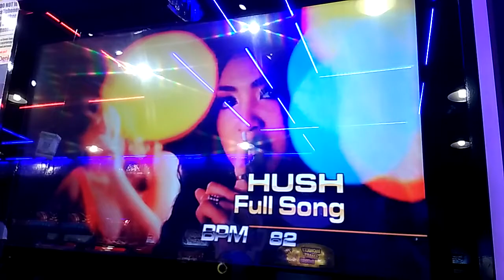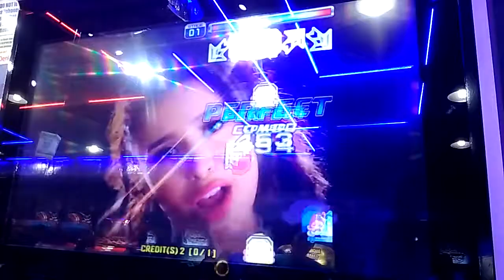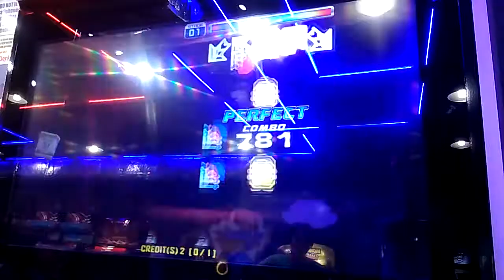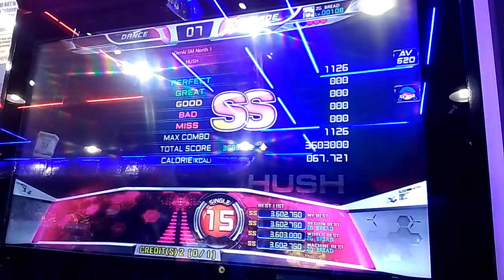ZG.Bread Hush FULL SONG SS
As requested by Kevin Gabriel Repollo,
I was able to SS it on my first Try which is nice! Im really happy about this one :)

I can also do requests even if I cant clear them hahahaha :)